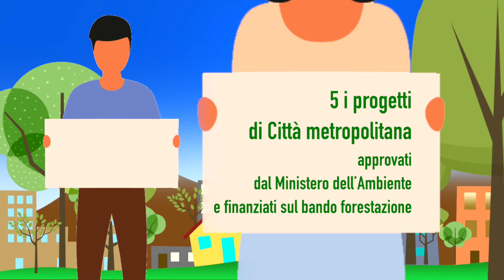Più alberi, meno CO2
Più alberi, meno CO2 a Piossasco

70.000 nuovi alberi sul territorio metropolitano
5 i progetti di Città metropolitana approvati dal Ministero dell’Ambiente e finanziati sul bando Forestazione
Due: Moncalieri, None, Orbassano, Piossasco, Rivalta di Torino
Quattro: Settimo Torinese, Venaria Reale, Mappano